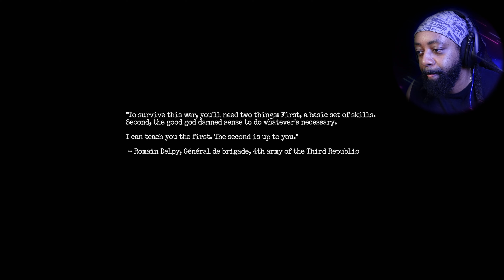Amnesia The Bunker Is DANGEROUS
Amnesia: The Bunker! I DON'T KNOW WHY I AM COMING BACK!!!

Let me know what games you'd like to see next!